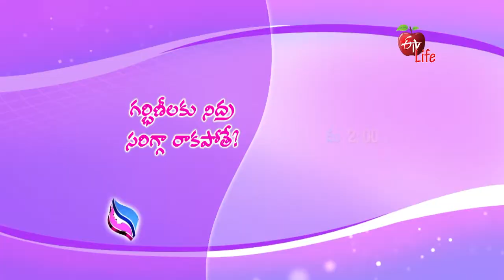Jeevanarekha Women's Health| జీవనరేఖ ఉమెన్స్ హెల్త్ | Mon - Tue 2.00 PM l Promo | 11th May 2021